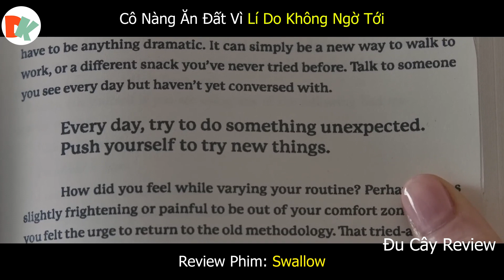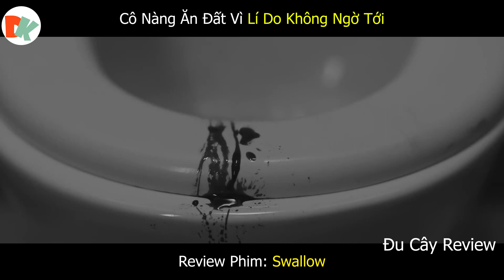Cô Nàng Ăn Tất Cả Mọi Thứ Vì Lí Do Này